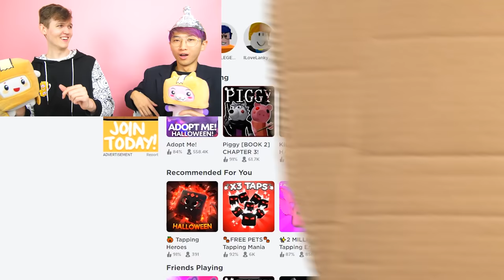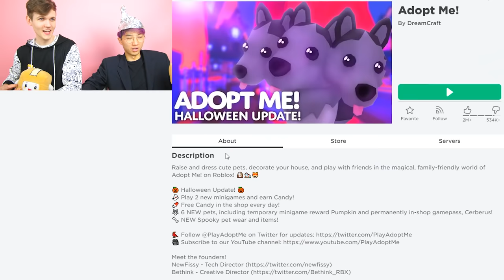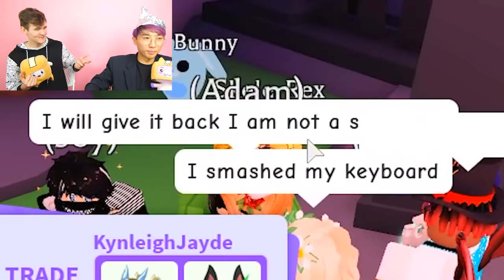LankyBox LOST MY MEMORY PRANK ON BEST FRIEND In Roblox ADOPT ME!? (*HACKED MEMORY* FUNNY MOMENTS)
LankyBox tries LOST MY MEMORY PRANK ON BEST FRIEND In Roblox ADOPT ME!? (*HACKED MEMORY* FUNNY MOMENTS)

LankyBox World!